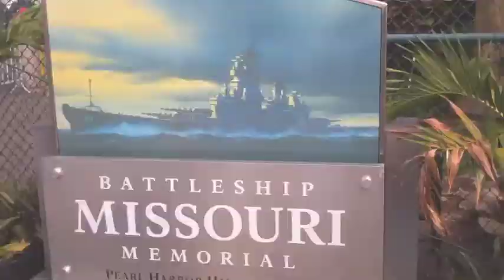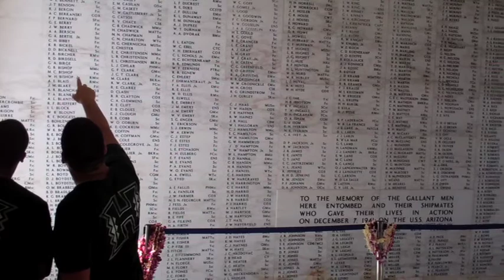UH Football Camp At Joint Base Pearl Harbor-Hickam 2013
University of Hawai'i defensive lineman Siasau "Saui" Matagiese gives a behind-the-scenes look at the team's recent camp at Joint Base Pearl Harbor-Hickam and trips to the USS Missouri, USS Arizona Memorial, and a C-17 cargo jet.